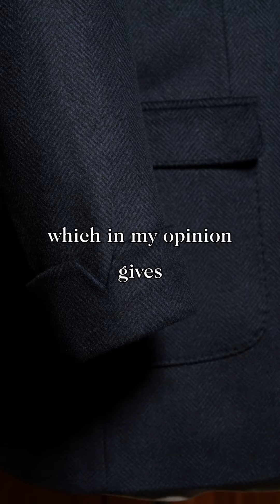Cappotto blu spinato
Esplora l'eleganza senza tempo del cappotto blu spinato, un capo pensato per chi fa dell'eleganza e della professionalità il proprio biglietto da visita nel mondo degli affari.